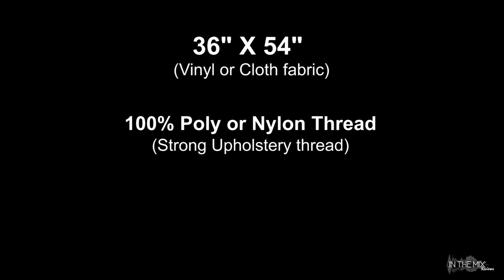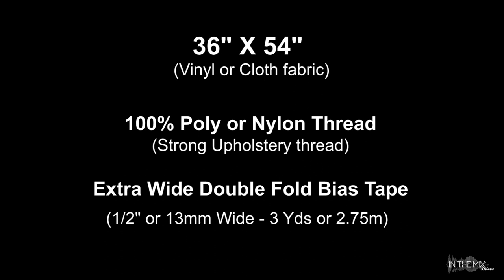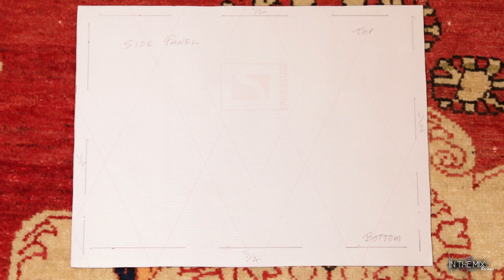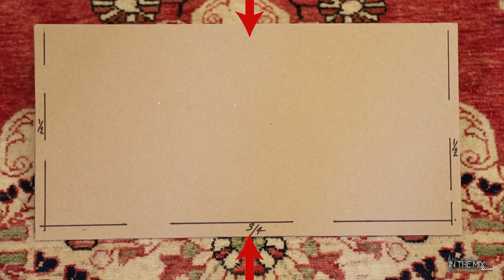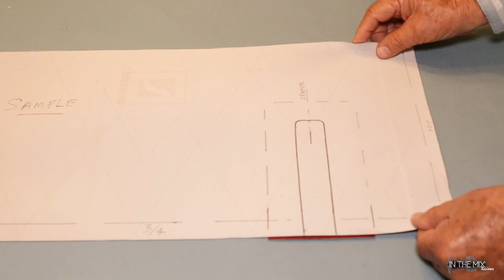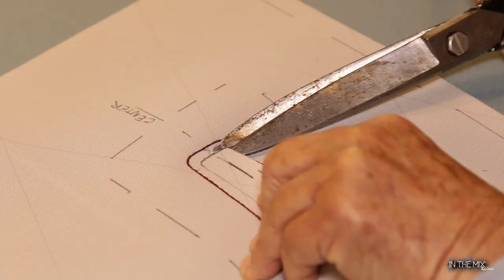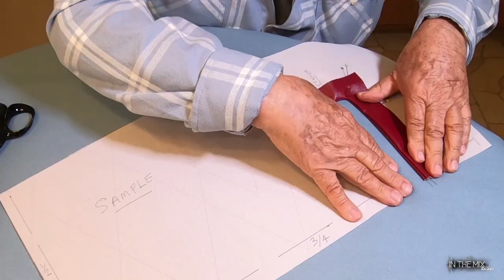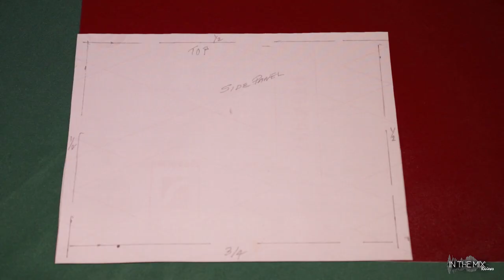Making A Studio Monitor / Speaker Dust Cover (Focal Twin6 Be)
Cheap DIY Dust Cover (Slip Cover) for a pair of Focal Twin6 Be monitors but it can be easily adapted for MOST brands and models. Make a custom dust cover for your precious monitors! Head to the red tag section of your local Joanns (or any other fabric store). All you need is a yard or two so it's really easy to find super cheap but good quality fabric for projects like this. We used a SINGER ONE sewing machine but any home sewing machine would do. We carefully used iron to touch up the vinyl on the WRONG side to remove wrinkles. Be careful with that as it could melt or permanently damage your fabric!